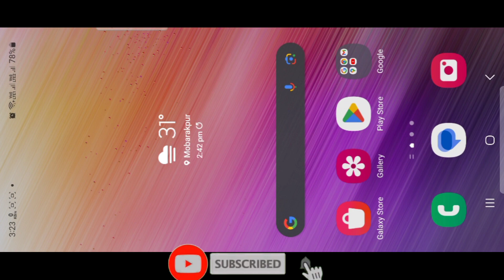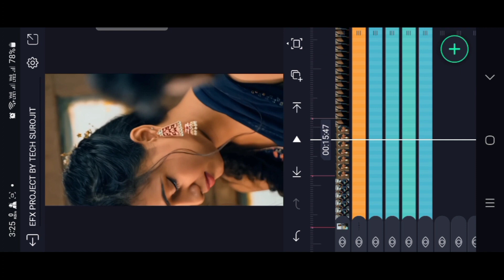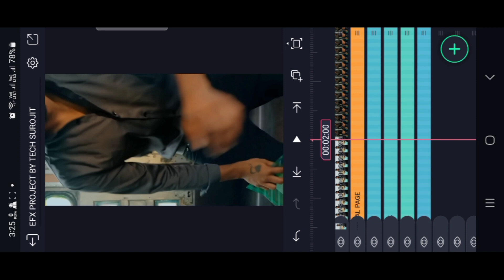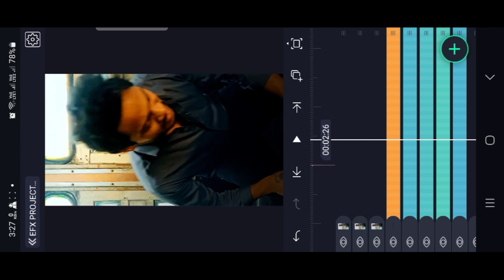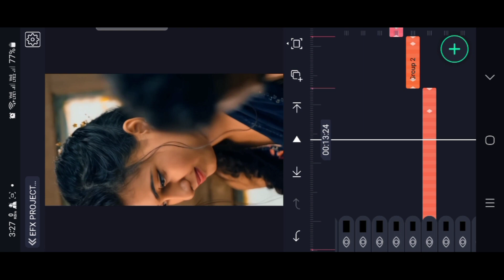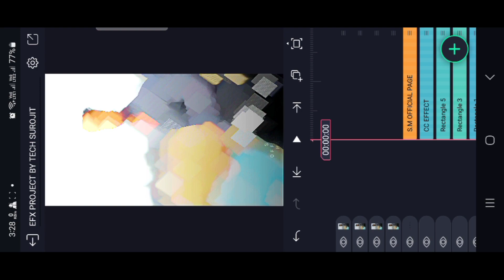4k Video Editing Alight Motion | Full Screen Video Editing | Instagram Trending Reels Video Editing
4k Video Editing Alight Motion | Full Screen Video Editing | Instagram Trending Reels Video Editing

                     ⤵️DOWNLOAD FILE ⤵️

video Telegram group pe

• 🆃🅷🅰🅽🅺   🆈0⃣🇺  🆂🇴  🅼🇺🅲🅷 •

Your Quarry-
1- trending reels editing,
2 - instagram reels trending tutorial
3 - instagram trending video editing
4 - new trending instagram reels video editing
5 - viral reels editing, instagram reels tutorial
6 - instagram new trending video editing
7 - reels editing, trending video editing
8 - how to EDIT instagram reels
9 - instagram reels video editing tamil
10 - instagram reels
11 - alight motion video editing
12 -instagram reels tutorial
13 - how to use instagram reels
14- instagram reels editing
15- instagram trending reels video editing tamil
16- instagram reels video editing
17- instagram trending reels tutorial in tamil
18- alight motion video editing tamil
19 -instagram reels editing effects
20- alight motion tutorial tamil
21- instagram reels tutorial tamil
22- instagram reels editing tamil
23- reels 2023 edit
24- trending texture edit
25- instagram trending reels editing
26 - Trending Texture Edit
27 - instagram Trending Texture Reels Video Editing
28 - texture reels video editing